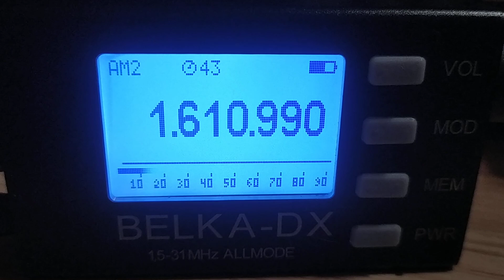UNID (Netherlands), 1611, 2024.08.12, 20.33 UTC